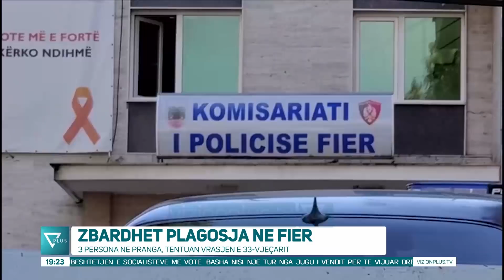News Edition in Albanian Language - 17 Prill 2021 - 19:00 - News, Lajme - Vizion Plus